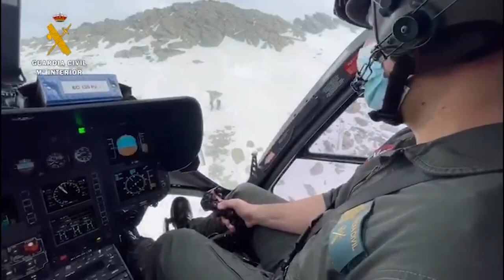La Guardia Civil rescata a 5 personas atrapadas en la cara norte de Peñalara, Sierra de Guadarrama.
La Guardia Civil rescataba ayer (27/03/20) a cinco personas que se habían quedado atrapadas en la cara norte de Peñalara, en la sierra de Guadarrama. Los cinco rescatados iban con ropa y calzado inadecuados para esa zona de montaña. Ninguno de los rescatados estaba herido y pudieron ser evacuados por el helicóptero de la Guardia Civil al helipuerto de Cotos (Madrid).